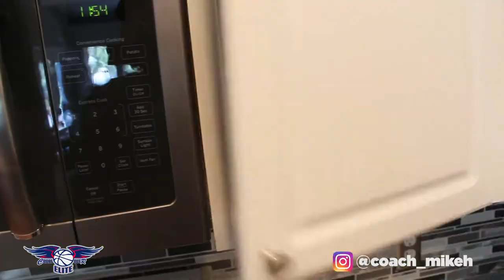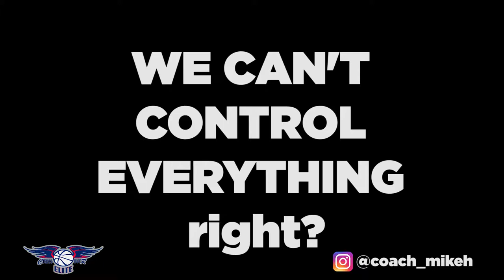Things Happen | Vlog #2 | 2017 Fall Basketball Season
This is my second vlog post for the 2017 Fall Basketball Season with Crossover Elite Basketball Based in Clarksburg MD.

I lost more than just 2 days of footage due to a broken memory card. Take a look at how I started my day and a bit of footage from last fridays basketball skills and conditioning session.